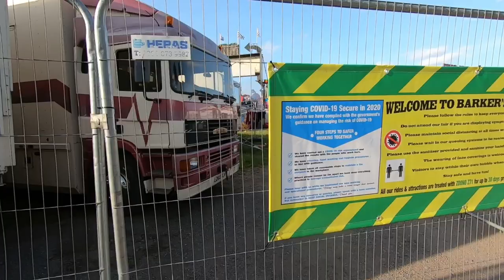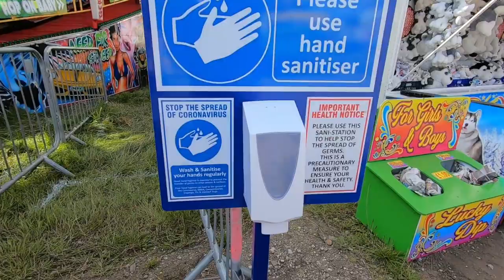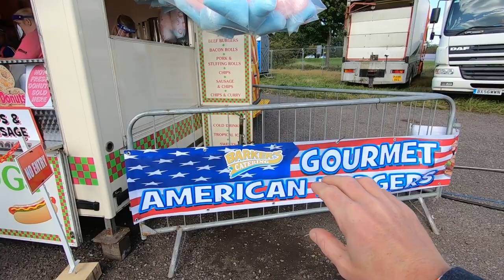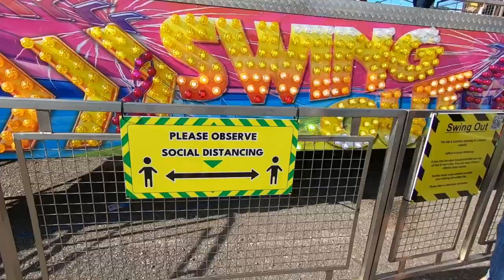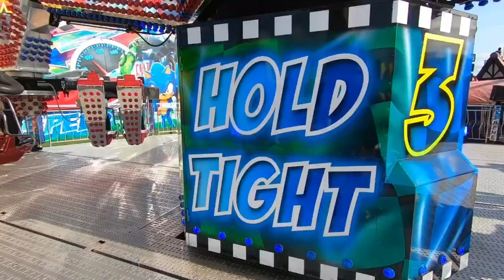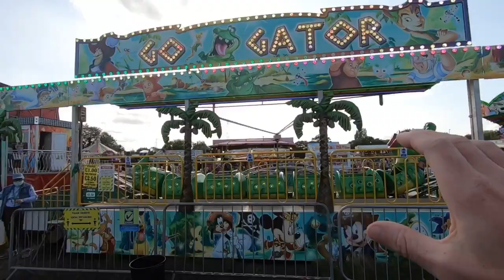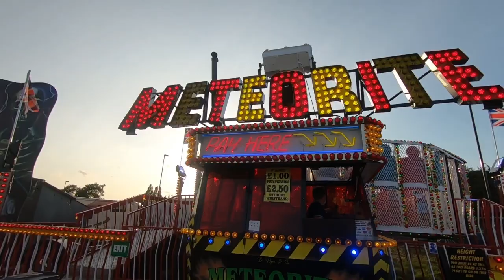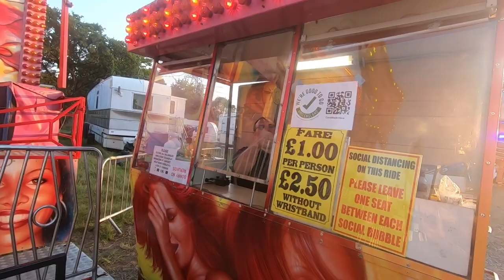Barker’s £1 Fun Fair Vlog | Coventry Hearsall Common | September 2020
Welcome back to the channel in this one I visit Barker’s Fun Fair down the road in Coventry. This Fun Fair is located on the beautiful Hearsall Common just on the outskirts of Coventry City Centre. I don’t want to give too much away obviously watch the vlog however this Fun Fair is massive and the line up is one of the best I’ve seen in 2020 given the  current circumstances.
The Fun Fair is on daily until September 27th 2020 so there’s still plenty of time to get over there and support all the showmen involved. What makes this Fun Fair a must visit is that by paying £1.50 for a wristband it entitles you to ride every attraction for only £1 each except the dogems which are £1.50. There’s plenty of food options around the fair so no chance of dying for a drink or starving of hunger. Along with all the rides there’s also game stalls,arcade and plenty of juvenile rides. As mentioned the ride lineup is second to none with enough for the thrill seekers and families alike. There’s also free parking right on the ground and I’m pretty sure there’s a bus route that passes the Fun Fair however check the public transports website for information.
As usual the council has worked alongside the showmen to allow the Fun Fair to go ahead and all COVID measures are in place for your safety including Hand sanitation,social distancing markers,PPE for all staff members and masks required to be worn on certain rides. It really was very well run when I visited with everyone social distancing and the fenced area the Fun Fair is in means there’s loads of room to move about while maintaining the 2 metre rule,I was very impressed.
In the vlog I was joined with a few friends from the vlogging community including Connor Payne from The Fair Scene go check him out link below along with Ryan Day and Marc Dawson from RidesUK. We had an absolute blast ans spent the whole day there which was pretty good going considering this Fair is open until 10pm weekends. Throughout the vlog we bounced of each other giving you not only all the rides but quality Banter,messing around,jokes and humour I really hope it’s entertaining and you enjoy it as much as we did. I must admit as much as I’m there to support and show you what’s there I also enjoy making these vlogs as funny as I can I feel that’s what its all about. Now obviously there’s some taking the mick throughout but please don’t take this seriously I’m not here to offend anyone its light hearted and all in jest thank you.

Just a quick run down on the rides on offer,I’m not saying watch the vlog lol

However expect the usual offerings like a sizzler,ghost train,Miami ,round up,dogems along with some big hitters like swing out confolding group, Pat Collin’s super star, Barker’s new waltzer the joker which was incredible,Smiths Extreme, midnight express Matterhorn and Barker’s Superbob.

Definitely don’t miss this awesome Fun Fair if you’re in the area it’s the next best thing to Goose or Hull fair this year.

Ps The Coffee is really good and yes STEAMED MILK makes another appearance.

Thank you for supporting TripsWithDaz if you enjoy the content please remember to SUBSCRIBE to my channel and leave a COMMENT and a LIKE all the above really help me out.

Enjoy the vlog sorry it’s a long one!!! But its worthy xx

And remember it’s only banter!!